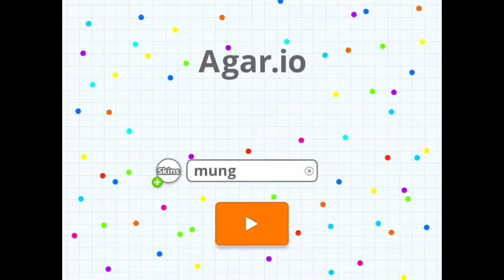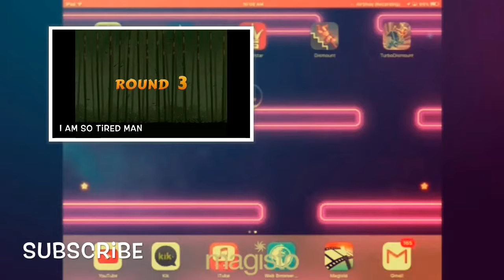Agaric rage. EXTREME HEADPHONE WARNING!!!!